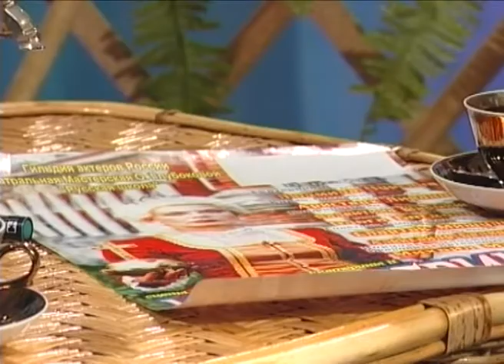Людмила Чурсина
В рамках ретроспективы проекта «Подмосковные вечера» МЫ приглашаем Вас на встречу со знаменитыми артистами эстрады, театра и кино!

Съёмки проходили в Подмосковной студии в 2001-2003 годах и у Вас есть уникальная возможность увидеть интересные истории из жизни героев в уютной дачной атмосфере.